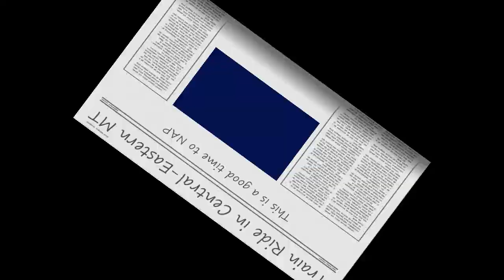Central/Eastern Montana Train Ride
GOOD TIME TO NAP